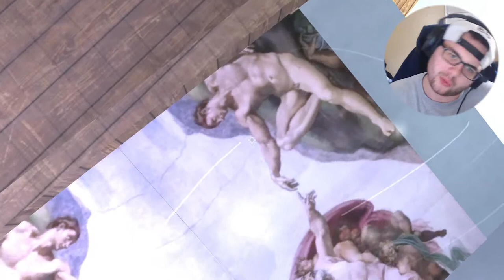[The White Diner] Tripping Off Pancake Acid....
The White Diner